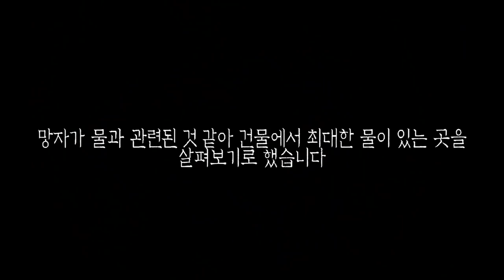[또치와마이콜] [ENG SUB] 물이 없는 곳에도 수살귀가 있었습니다